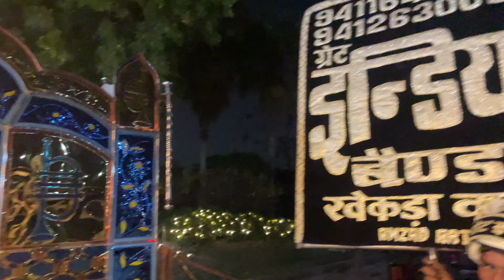GREAT INDIA BAND दिल्ली(खेकडा वाला) ☎️9528488005📱